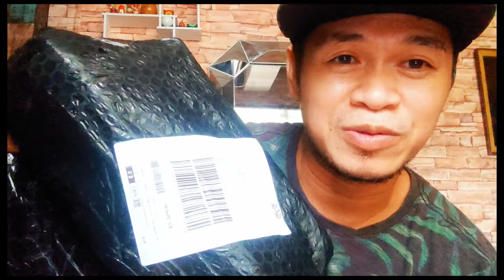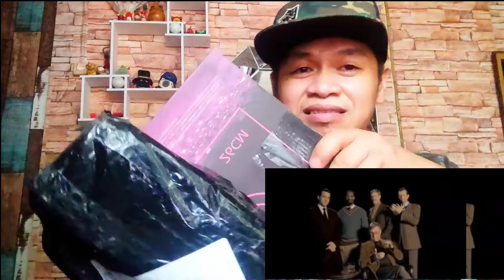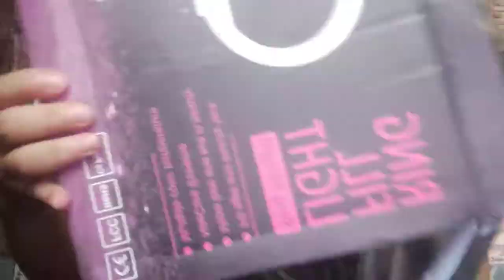UNBOXING AFFORDABLE TRIPOD W/ RINGLIGHT nabili ko sa online...bisayavlogger CRIS SAKALAM VLOGS TV